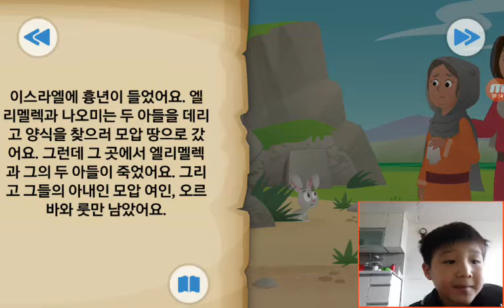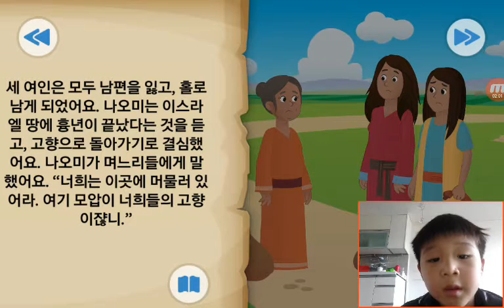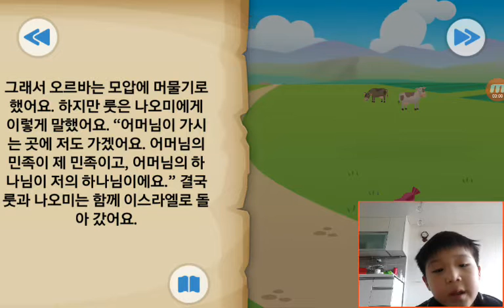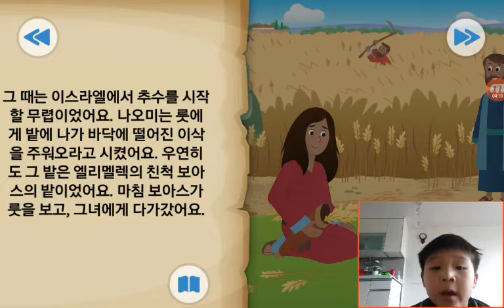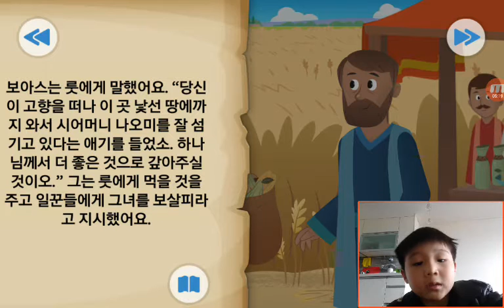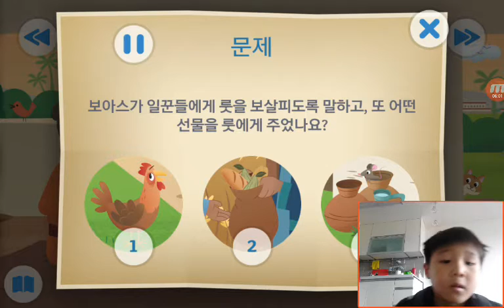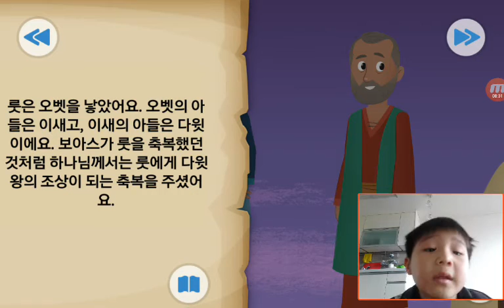‹Kids›Soo：BibleStory‹성경이야기› 어디로 가든지 – 룻